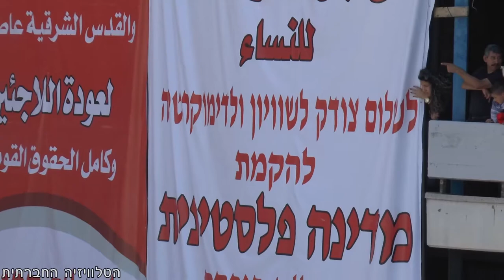צעדת האחד במאי 2014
הצעדה המסורתית לציון האחד במאי - חג הפועלים, התקיימה בנצרת ביום שבת (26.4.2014).